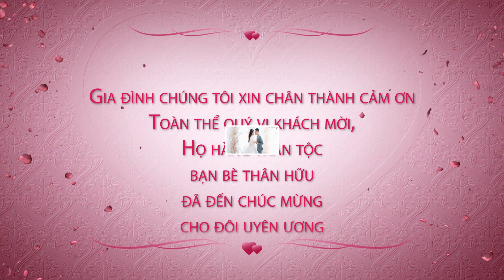Hoan & Thuy Wedding full HD1080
Hoan Thuy (Tung Trang)